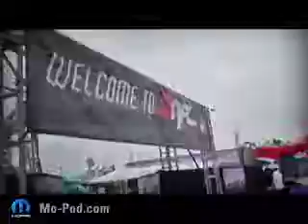Inside the Slide: Episode II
The conclusion of Formula D Round 1: The Mopar Drift Team comes through in the clutch (pun intended) to give us one helluva ride in Long Beach.